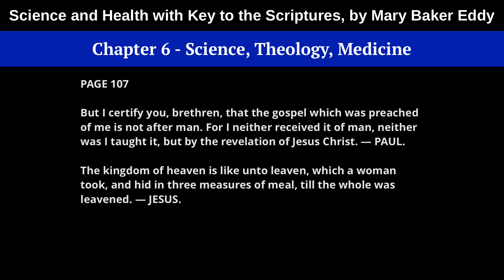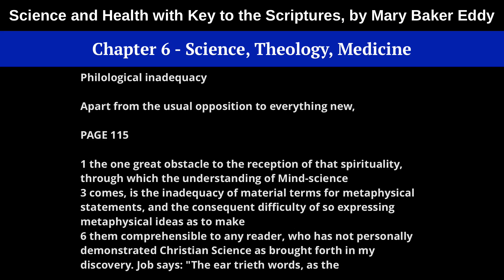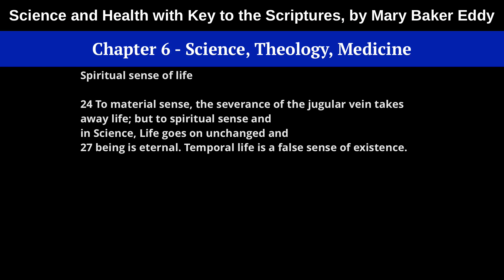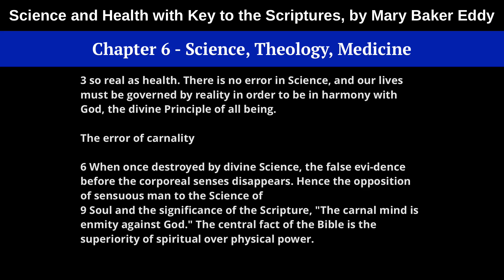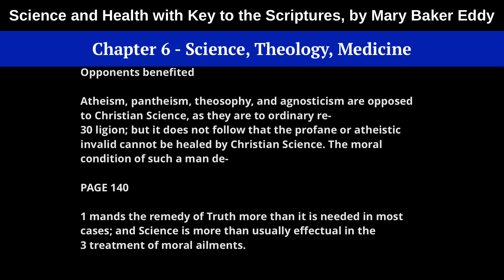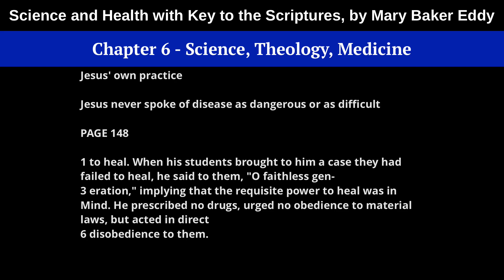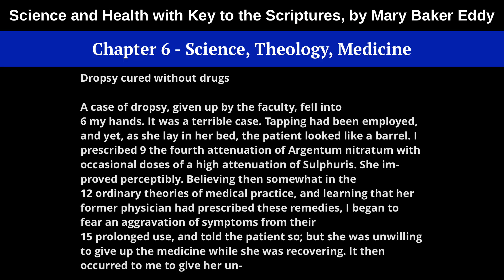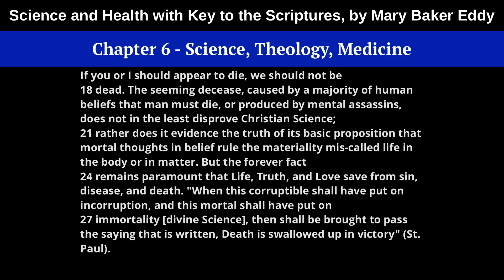Chapter 6 - Science, Theology, Medicine - Science and Health with Key to the Scriptures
Science and Health with Key to the Scriptures by Mary Baker Eddy.  This recording is from the Plainfield Christian Science Church, Independent, located in Plainfield, NJ and read by Florence Roberts.

I have posted this for informational and educational purposes and in no way am I claiming to practice Christian Science.